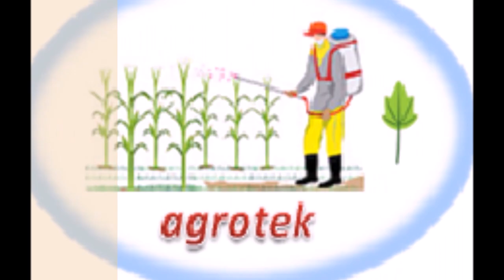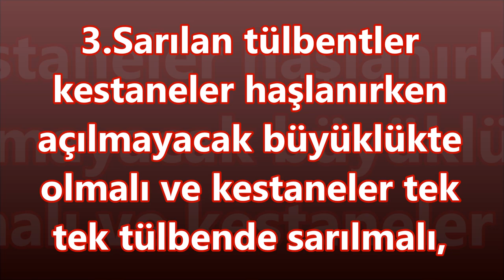Evde kestane şekeri nasıl yapılır Püf Noktaları